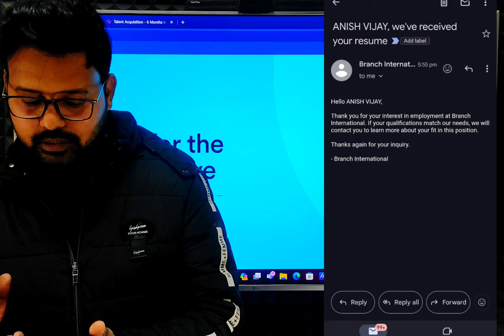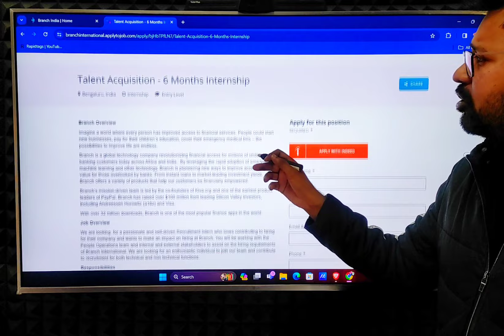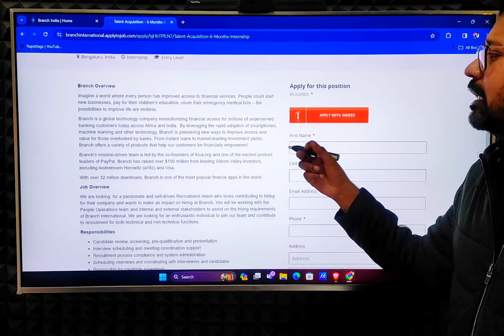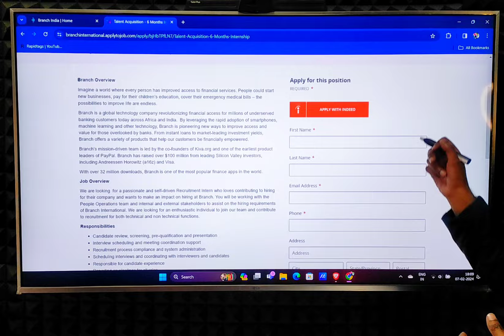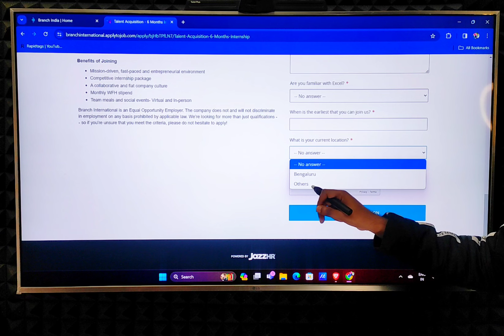BRANCH INTERNATIONAL - WORK FROM HOME | FRESHERS APPLY | HR JOB | NO SALES JOB | EARN ONLINE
VIDEO HIGHLIGHT -
What is the salary in branch international?
What is international salary?
What is the average salary in branch international?
What is the salary of international graduates in India?

earn online
work online
wfh jobs
wfh job
wfh 2024